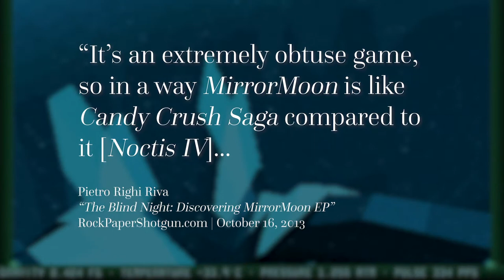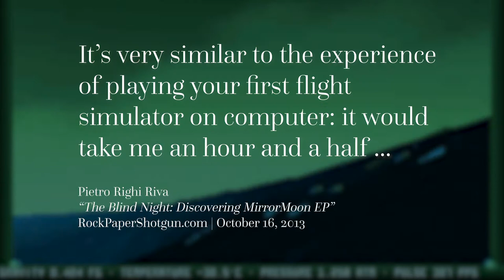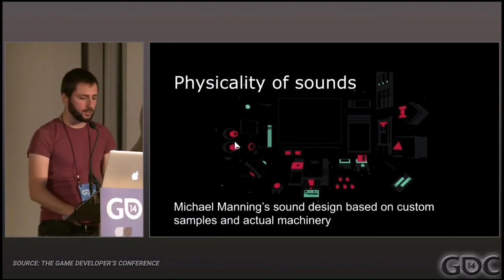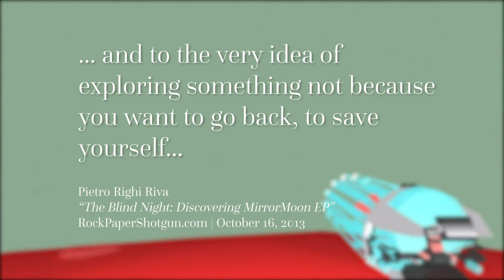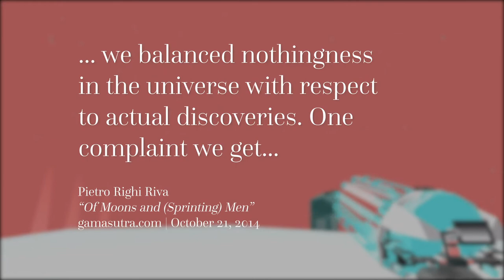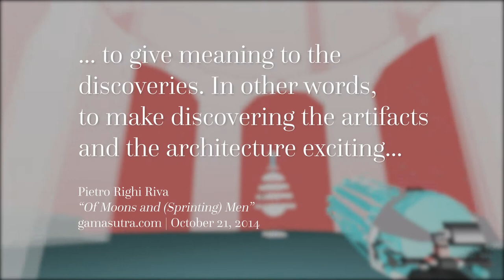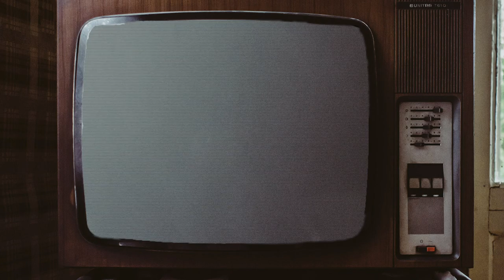MirrorMoon EP and Designing Purposeful Exploration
How do you design purposeful exploration and discovery? Well, Jake's taking a look at 2013's MirrorMoon EP to see how Santa Ragione cracked the code.

Thumbnail concept art by Gabrielle Brombin